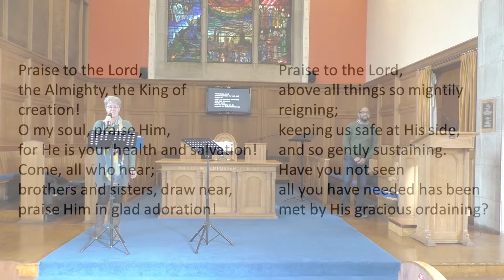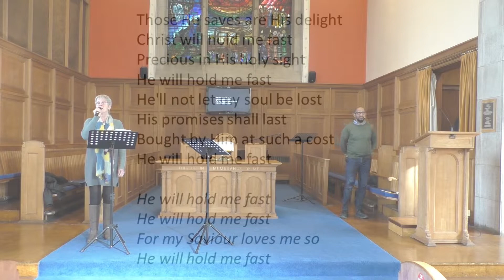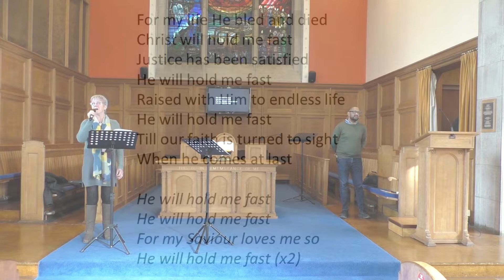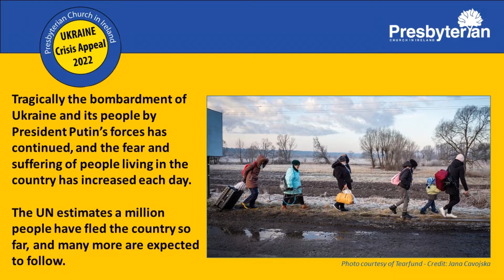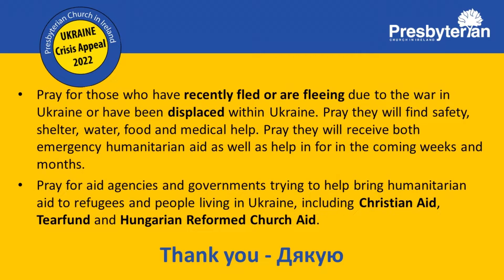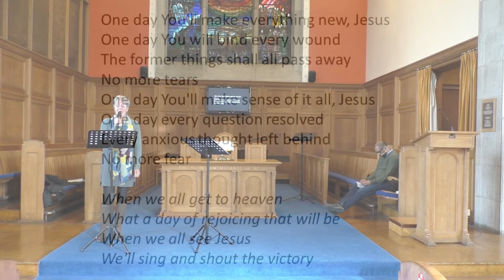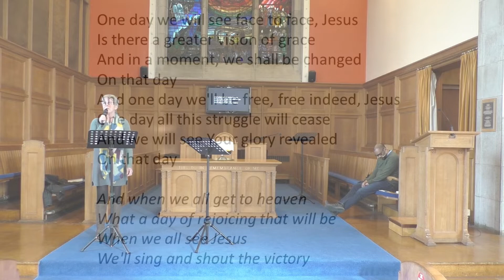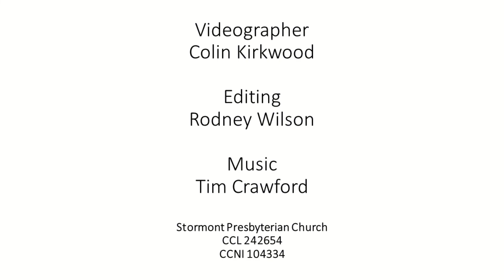Sunday @ SPC – Fearless: Using Our Not So Secret Weapon Rev Brent Van der Linde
In today's teaching, Brent talks about how we can use our Not So Secret Weapon in Christ in dealing with life's fears.